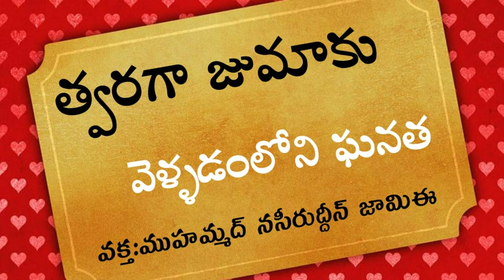త్వరగా జుమాకు వెళ్ళడంలోని ఘనత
సహాబాలు గురించి పూర్తిగా తెలుసుకోండి [వీడియోస్]

మహా ప్రవక్త ముహమ్మద్ (స) జీవిత చరిత్ర [వీడియోస్]
మరింత ఇస్లాం సమాచారం కోసం మా youtube ఛానల్ ను సబ్స్క్రయిబ్ చేయండి

మా వాట్సప్ గ్రూప్ లో join అవ్వండి

ఈ వీడియో షేర్ చేసి అధిక పుణ్యాలు సంపాదించుకోండి

జజాకల్లాహు ఖైరన్